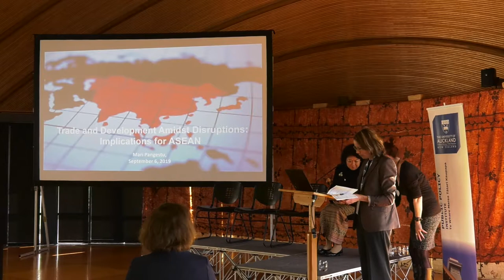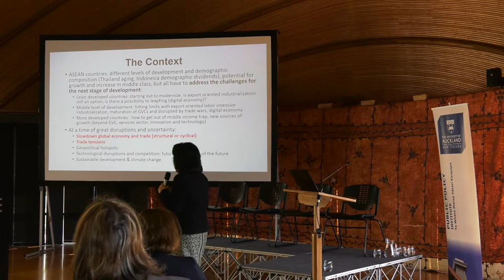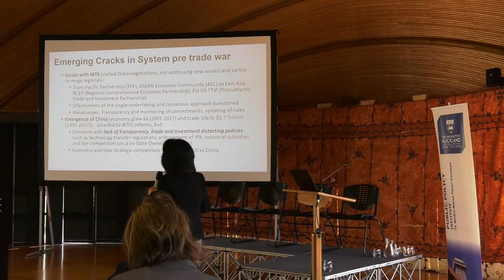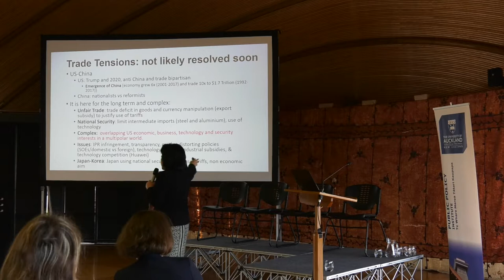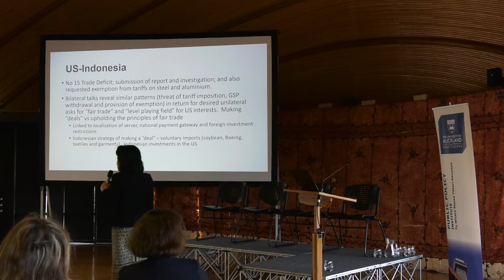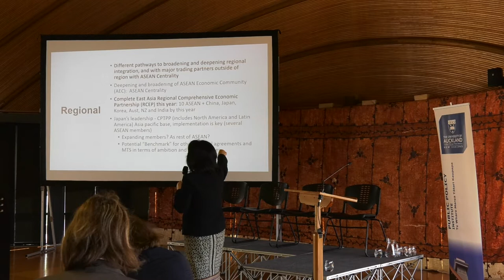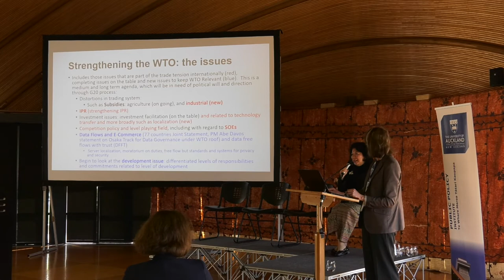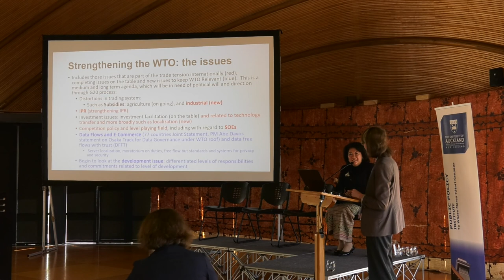ATEPS2019: Mari Pangestu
Professor Mari Pangestu
(Columbia University, University of Indonesia)

‘Disruptions in the Multilateral Trading System and regional responses’

Chair: Professor Natasha Hamilton-Hart
 School of Management and International Business

Copyright Public Policy Institute